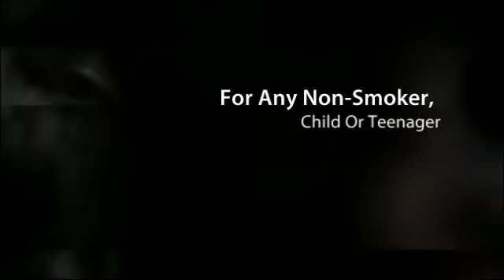Electronic Cig Is Not For Children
For Free E Cigarette Trial Packs and E-Cigarette
Trial Reviews. We talk about everything in the
Ecigarette world, and find the Best Free
Ecigarette trials!